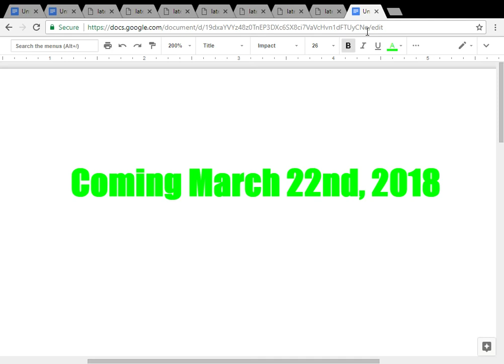The Story of Flibber-o-loo (TFR Style) Cast Video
other casts
bob the tomato-edmond (rock-a-doodle)
dad carrot-uncle rubato (marvelous musical mansion)
laura carrot-annie (little einsteins)
lenny carrot-leo (little einsteins)
dad asparagus-prince eric (the little mermaid)
henry-swampy (swampy's underground adventures)
blue plastic lobster-peter rabbit (peter rabbit (2018))